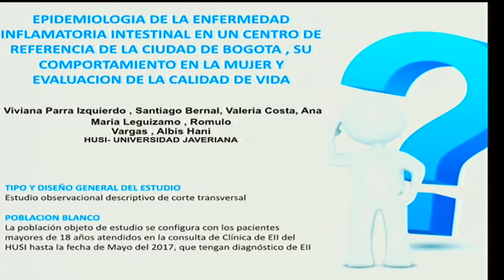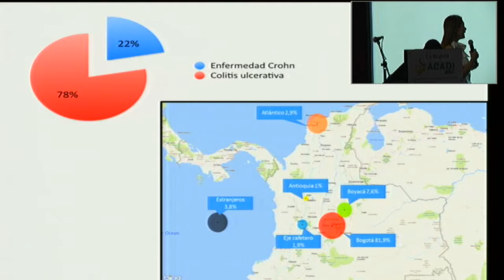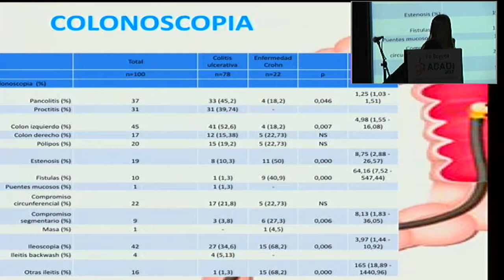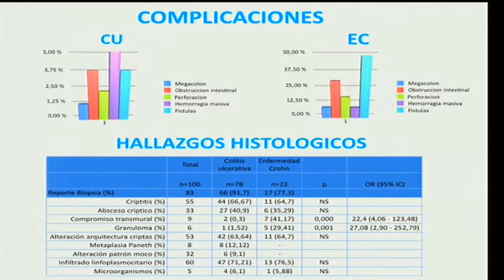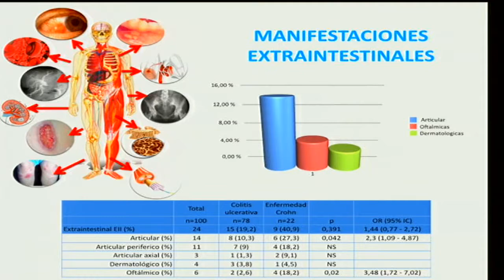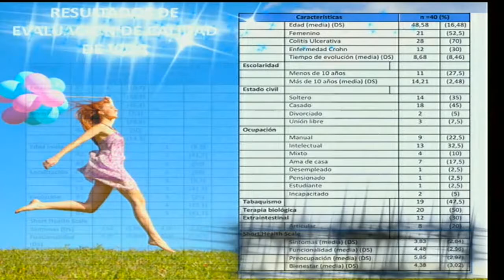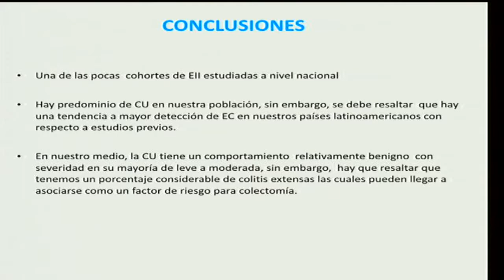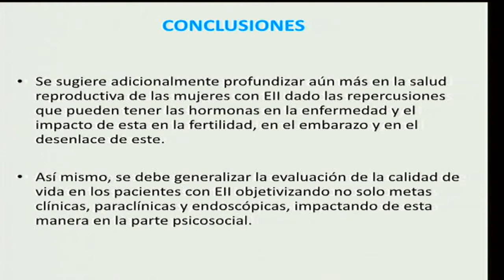Epidemiologia de la EII en un centro de referencia de la ciudad de Bogotá